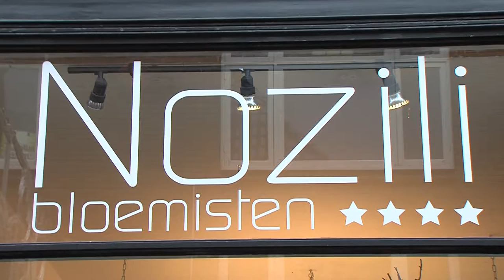Informele uitvaarten populairder